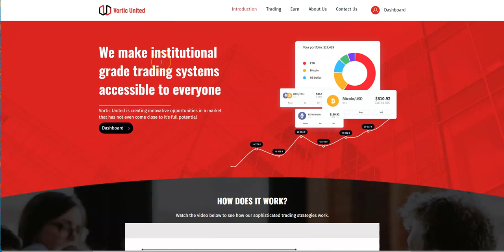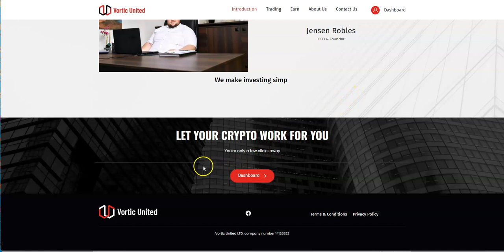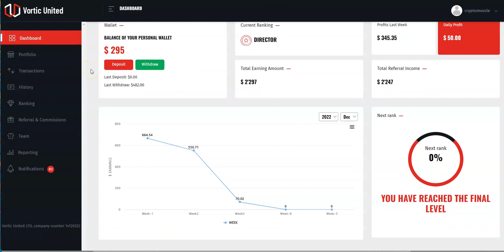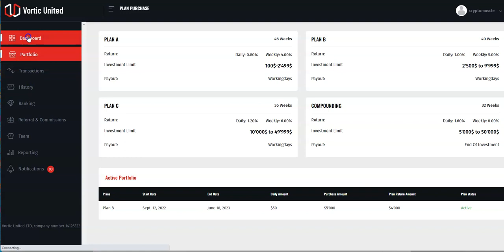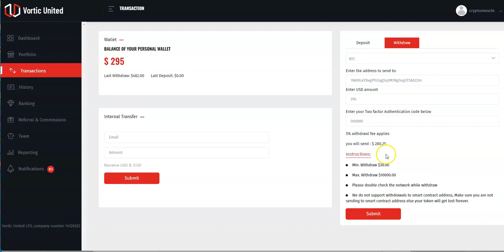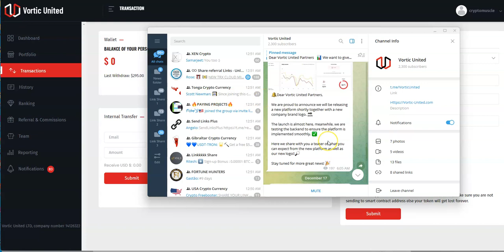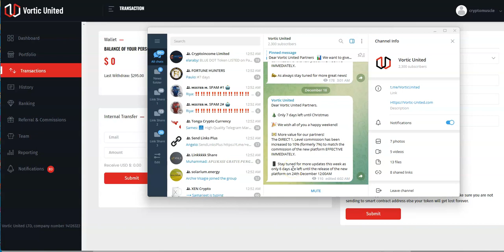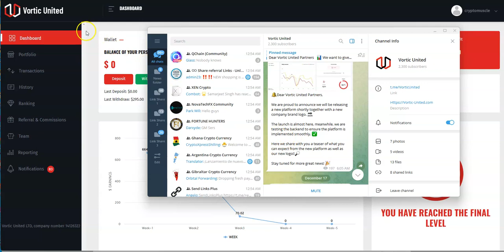VORTIC UNITED - Legacy Passive Income - Coming Dec 24th Newly Updated Website, $5K Challenge, more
Episode 3620

Matrix Platforms

Mid-level Platforms

Others